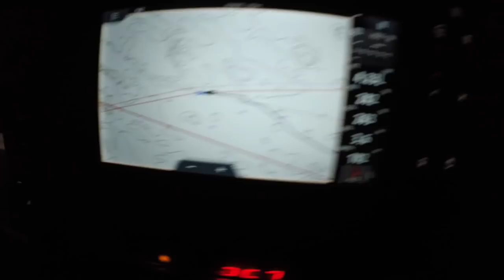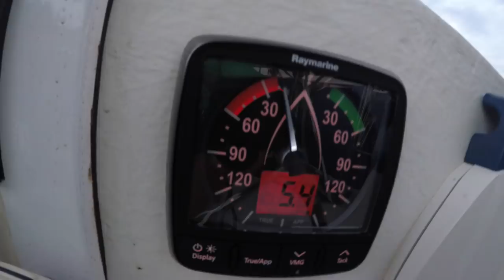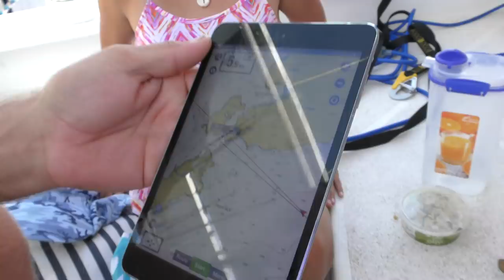Sailing to Indonesia Episode 62 | Sailing Catalpa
We continue our crossing to Indonesia and arrive at Kupang in the night and do our checking in to a new country on Catalpa.

Music
Sean Fitzgerald East of Eden - Grainy pictures